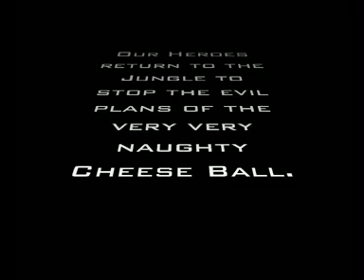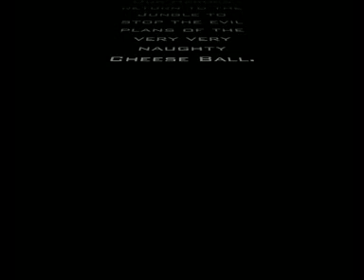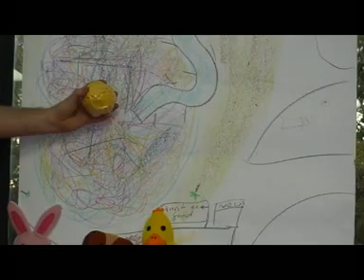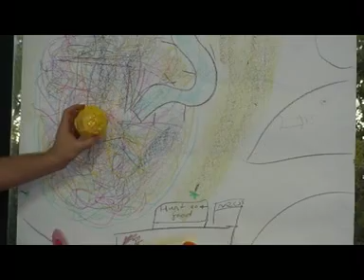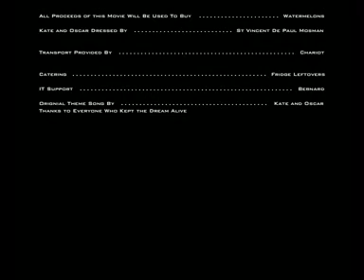Jungle Eating Cheese Balls From Outer Space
Every Thursday afternoon at 4pm, Mosman Library runs an after school reading and activity group for early school age children. The focus recently has been on acting, culminating in the creation of Mosman Library's first ever movie!

Everybody got involved and drew sets, came up with the story and added their vocal talents to the hand puppets used. The creation is a tense drama involving a jungle eating cheese ball from outer space and the animal rangers dedicated to stopping its evil plans.

If you're aged between 5 and 8 and would like to join in, just come along and be a part of the fun games and activities we run. There's no bookings and everyone is welcome. Looking forward to seeing you there!